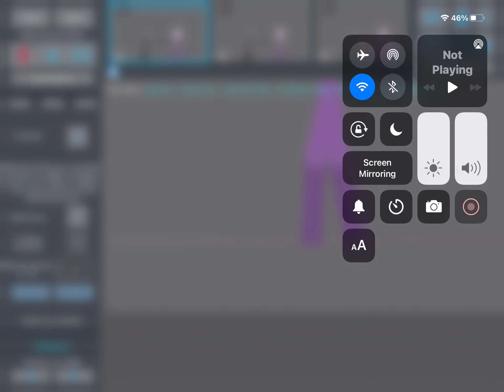Laura Kills Elly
Credits:

Elly:Erdi lesmana

Spear:erdi lesmana

Laura:erdi lesmana